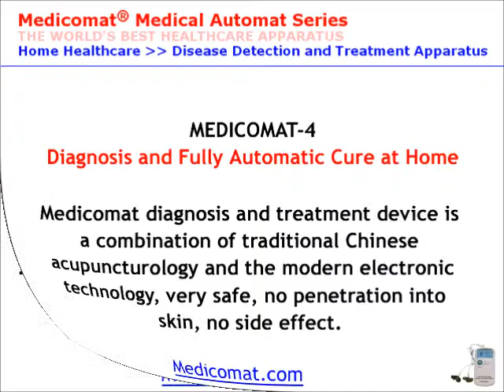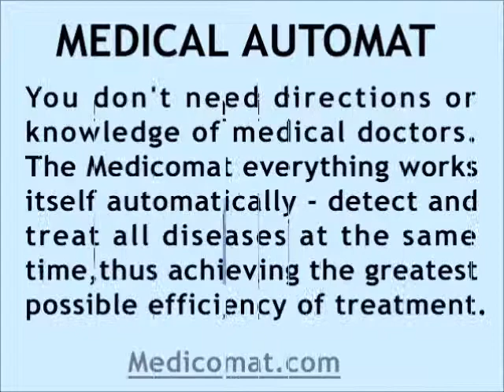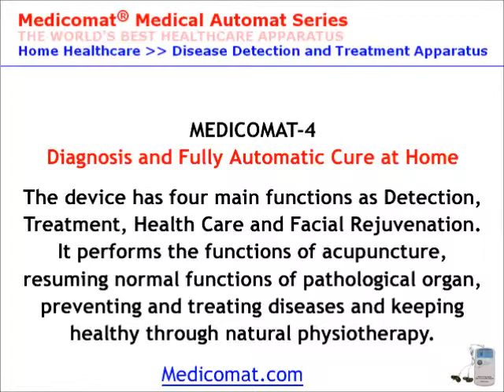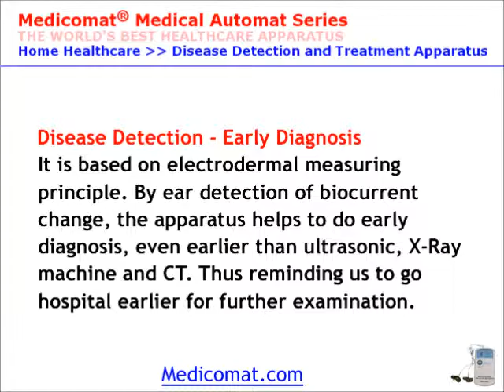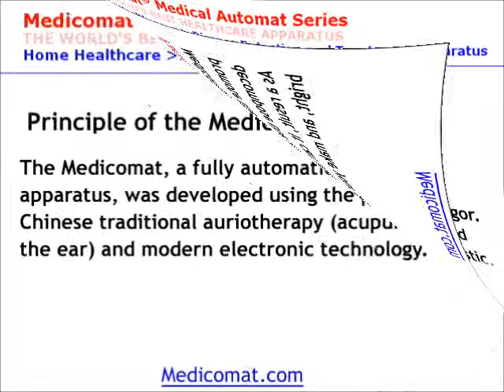Ear Acupuncture Cure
Distributors wanted for ear acupuncture auricular devices. learn how device is used for the cure of a many of diseases including of the heart, lungs, stomach, kidney, nervous system, bronchitis, asthma, allergies, stress, diabetes, headaches, migraines, depression ... Applying to the ear is as effective as applying it to the appropriate acupuncture points elsewhere on the body.